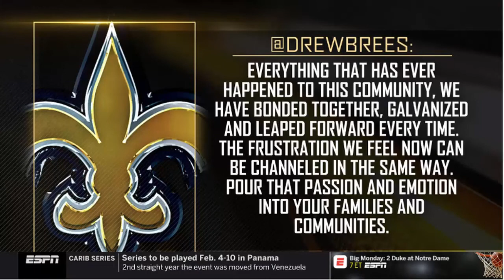NFL Live Today 28.01.2019 - Tom Brady Is More Motivated Then Ever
Analysts break down the latest news in the NFL, offering views on players, coaches and management.
NFL Live espn
NFL Live
NFL espn